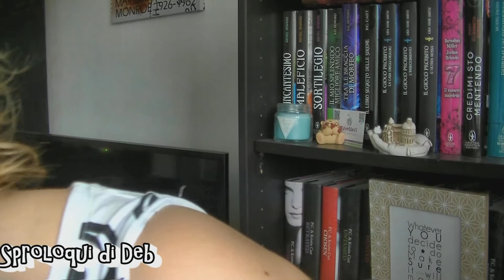Get Ready With Me...make up per andare a lavorar!